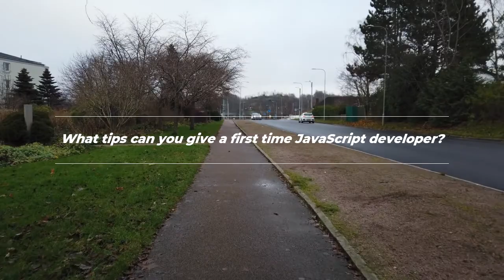What should I know as a first time JavaScript developer?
In "What should I know as a first time JavaScript developer?" I answer a question.